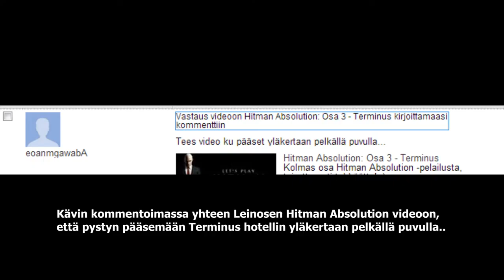Jonnen heittämä haaste.. [Hitman: Absolution]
Haaste heitettiin, ja minä tein sen.

Kommentoin Leinosen Hitman pelailuun että pystyn vetämään Terminuksen pelkällä puvulla, eräs jonne rupes epäilemään ja minä otin sen haasteena, joten tässä olisi yksi tapa millä pääset Terminus hotellin yläkertaa pelkällä puvulla.

Ps. Tietääks kukaan missä se viimeinen osa todistusaineistoa (Evidenssiä, niille jotka eivät osaa tehdä käännöksiä Englannista.) on?